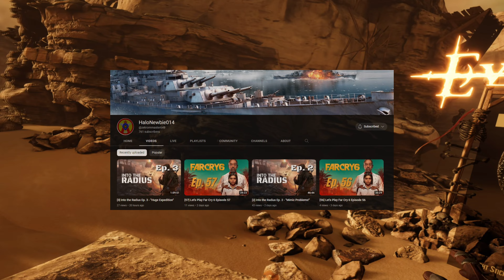HUGE DIFFERENCE - EverSlaught VR - On the NEW PC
EverSlaught VR Gameplay nearly unedited and uncut.
Streaming from Steam over Virtual Desktop from PC to Oculus Quest 2.